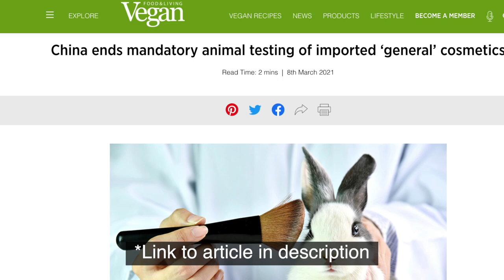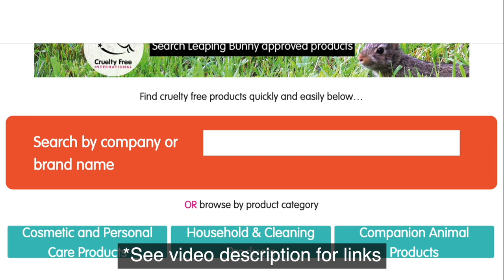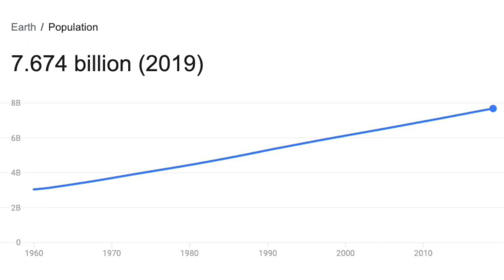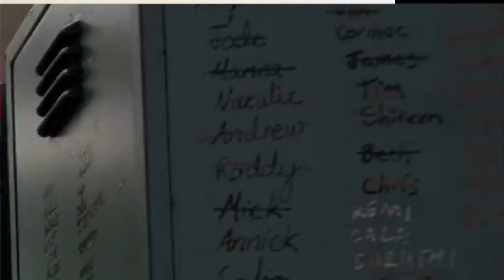Save Ralph - A short film with Taika Waititi (How YOU Can Help Save Ralph)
Four effective ways we can help Save Ralph, inspired by the countless people who were moved by Ralph's story.

🕘 Timestamps:
0:00 Intro
1:32 How to know which products have been animal tested
4:13 Free resources
5:13 Solutions to animal testing

6:09 How to raise awareness
7:18 How to oppose other forms of animal use
8:23 The cereal scene (Bonus secret 1)
9:03 The locker scene (Bonus secret 2)

←←←←←←←←Resources to Save Ralph→→→→→→→→

E-Mail Template to send to companies:*
Subject: Question about **INSERT PRODUCT NAME**

Hello,

I am interested in buying your **INSERT SPECIFIC PRODUCT NAME**.  I am wondering if this product was tested on animals at any point during the development or production process - for the finished product or for the ingredients.  (Including suppliers or third parties)

I am also wondering if this product is sold to any countries that require animal testing by law.

Thank you in advance for your help, and I look forward to hearing from you.

Cheers,
**YOUR NAME**

* It's best to use a contact form / e-mail vs contacting them through social media to get a more accurate answer.

** I've used more basic language so the question is clearer.

Original video caption:
"Introducing Ralph, the new spokes-bunny of the global campaign to ban animal testing for cosmetics. SaveRalph​​ is a powerful stop-motion animation short film produced by Humane Society International, featuring an all-star multinational cast including Taika Waititi, Ricky Gervais, Zac Efron, Olivia Munn, Pom Klementieff, Rodrigo Santoro, Tricia Helfer and more.

Save Ralph is a powerful stop-motion animation short film featuring Oscar winner Taika Waititi as the voice of Ralph, who is being interviewed for a documentary as he goes through his daily routine as a “tester” in a lab.

HSI’s SaveRalph​ campaign tackles the cruelty of animal testing in an original and unexpected way—using the story of one bunny to shine a light on the plight of countless rabbits and other animals in laboratories around the world.

While Ralph is animated, the miseries he endures in the short film are far from made up. As Spencer Susser, the director of Save Ralph, says, “It's so important that Ralph feels real because he represents countless real animals who suffer every day.”

Susser, known for his film Hesher, is among a slate of powerhouse celebrities and influencers who collaborated with Humane Society International on the making of Save Ralph. In addition to Waititi as Ralph and Gervais as the interviewer, the film has Zac Efron as Bobby,  Olivia Munn as Marshmallow, Pom Klementieff as Cinnamon and Tricia Helfer as Cottonballs.

Producer Jeff Vespa (Voices of Parkland) teamed up with the Arch Model studio of puppet maker supreme Andy Gent (Isle of Dogs, The Grand Budapest Hotel) on the production.

←←←←←←←←RESOURCES→→→→→→→→

←←←←←←←←🎵 MUSIC ATTRIBUTION 🎵 →→→→→→→→